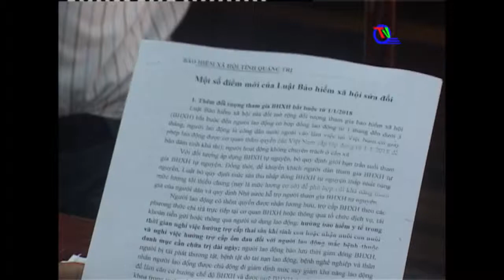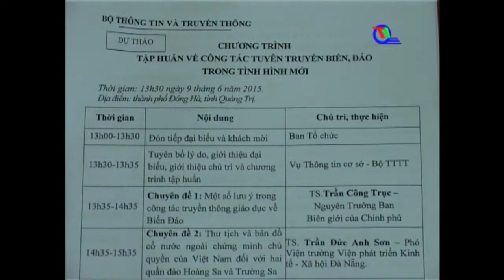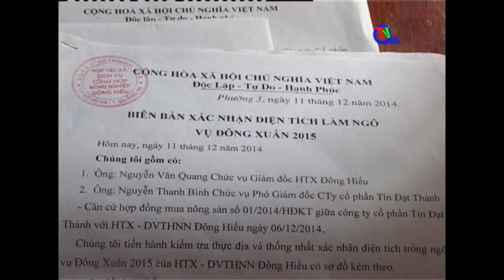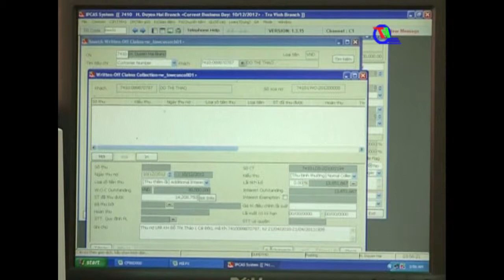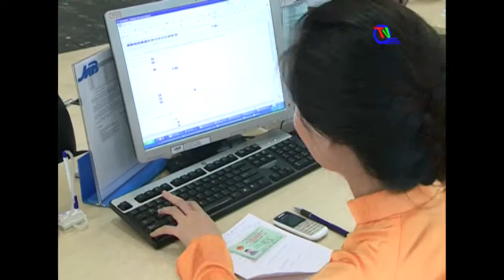Chương trình thời sự tối ngày 27/05/2015